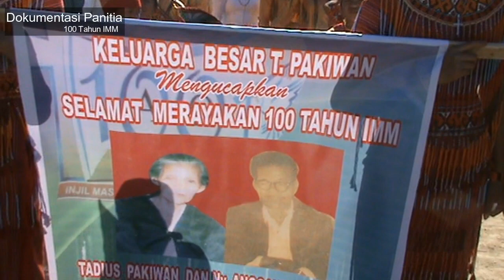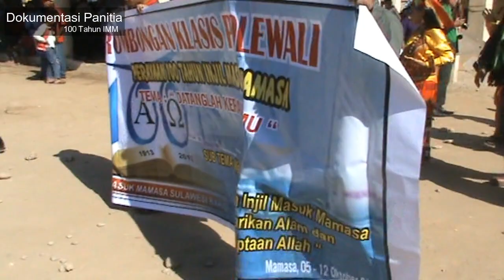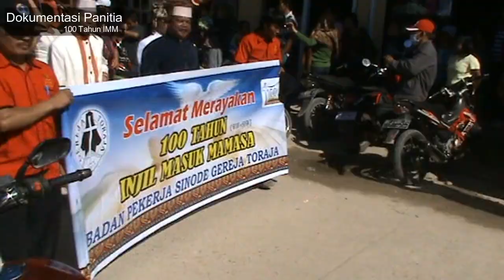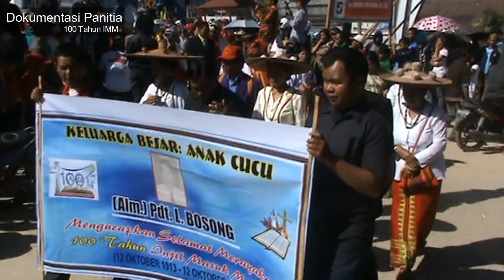Sejarah 12 Oktober 2013 100 Tahun Injil Masuk Mamasa Bag. 1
Susunan Lengkap Panitia Peringatan 100 tahun Injil Masuk Mamasa
Lampiran Surat Keputusan BPMS – GTM No.: XVIII.080.X-4. BPMS – GTM. 12
tanggal 02 Pebruari 2012

I. PENASEHAT:
       1. Gubernur  Sulawesi  Barat
       2. Bupati  Mamasa
       3. Kapolres Mamasa
       4. Dan Ramil Mamasa
       5. Kajari Mamasa
       6. MPS – GTM
       7. BPMS - GTM

II. PANITIA:
       1. Ketua Umum :  Pdt. Zakaria Sude, S. Th.
       2. Wakil Ketua :  Ir. John Bataragoa
       3. Sekretaris :  Drs. Arianus Mandadung
       4. Wakil Sekretaris :  Pdt. Marsono, S. Th.
       5. Bendahara :  Markus Bonggasau’
       6. Anggota :  Drs. Jono Buntukaraeng
       7. Anggota :  Pdt. Yusuf Arta, M. Th.

III. SEKSI-SEKSI
1. Sekretariat:
• Koordinator :  Nusvin Uniman Putra, A. Md. Kom
• Wkl. Koord. :  Nixen Padaungan, SS
• Anggota :  Esther Palullungan, Gerson Tammausa’, Anace Langi’  Joan,
 Ryan Mewa’,  Demmalona’,  Palalunan.

2. Sosialisasi Peduli Lingkungan Hidup dan Gerakan Penanaman Pohon:
• Koordinator :  Ir. Yusuf Pampang Ma’dika
• Wkl. Koord. :  Drs. Frans Kila’ (Kadis Lingkungan Hidup Kab. Mamasa)
• Anggota :  Ir. Mambu, MT, Henri Sirina, SH.,  Alter Papalangi’, S. Hut.

3. Usaha Dana:
• Koordinator :  Yohanis Buntulangi’, S. Pd., MH.
• Wkl. Koord. :  Drs. M. Natsir
• Anggota :  Edwin Tekkay, Urias Daud, S. Sos., Juliani (Jemaat Banggo)

4. Sub Panitia Tekhnis Pembangunan Tugu/Monumen Alkitab di Tawalian:
• Ketua :  Ir. Edi Mulyono Pualillin, SE., MH.
• Sekretaris :  Marthinus, S. Pd.
• Bendahara :  Obed Parapasan, S. Sos., S. Pd.

5. Sub Panitia Tekhnis Pembangunan Tugu/Monumen Batu Bersegi Empat di Pa’to’longan Mamasa:
• Ketua :  Pnt. Salmon Tangngalangi’
• Sekretaris :  Pnt. Puabonga, S. Pd.
• Bendahara :  Pnt. Ibrahim Paotonan, S. Pd.

6. Lomba Antar Klasis se-GTM: Paduan Suara, Tarian Tradisional, Musik Bambu Tradisional Kab. Mamasa dan Pawai obor:
• Koordinator :  Hesron Lullulangi, S. Pt.
• Wkl. Koord. :  Yusuf To’lea, S. Pd.
• Anggota :

Paduan Suara :  Yafet Sambokaraeng, Metri Matasak, A. Md. M.
                    Tarian Tradisional :  Leni, S. Pd., Ratna, S. Pd., Hendrik Thomas.
                    Musik Bambu :  Reinhard Banggas, Welson Leonardo, S. Pd.,
                                              Bonggabulawan, S. Pd.

7. Acara, Ibadah/Liturgi, Penyegaran Rohani:
a. Acara :  Ny. Selvina Daud Arruan, Ny. Sri Ratna, S. Pd.
b. Ibadah/Liturgi,
        Penyegaran Rohani :
            Koordinator :  Pdt. Madarhakad, S. Th., M. Si. Teol.
            Wkl. Koord. :  Pdt. Hamalod, S. Th.
            Anggota :  Pdt. Cory Pakondo, S. Th., Pdt. Yasdin, S. Th.
                                   Pdt. Murni Mega Tarupai, S. Th., Pdt. Yoel Undik, S.Th.
                                   Pdt. Damaris Tulak Lembang, S. Th.,  Yubal, M. Pd. K.,
                                   Pdt. Ismed Daniel Tadu, S. Th.,
                                   Pnt. Dominggus (Jemaat Tondok Bakaru)

8. Perlengkapan, Transportasi, Penerangan Lampu:
• Koordinator :  Marthen, S. Pd. (Ten’s)
• Wkl. Koord. :  Drs. Welem DP
• Anggota :  Robert Mangoli, Dominggus, Yuliani Toding,
                                                 Marudindin Pamilangan, Ariep Philep

bersambung ke Bagian 2 .